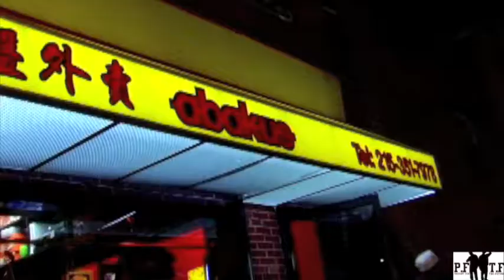Young Chris Interview With HipHopsHeartBeat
FOR THE HOTTEST IN HIP HOP ENTERTAINMENT